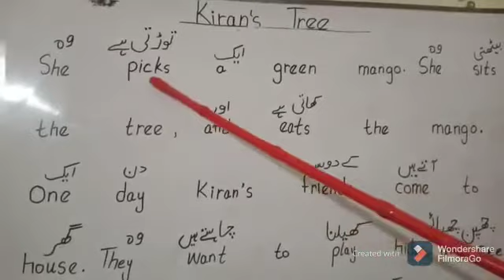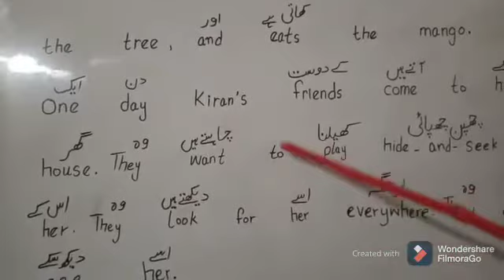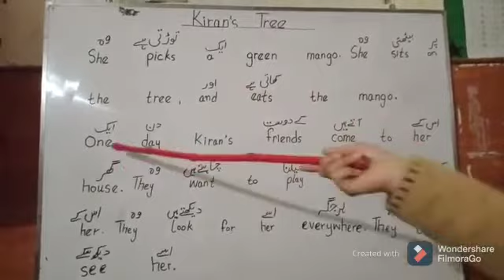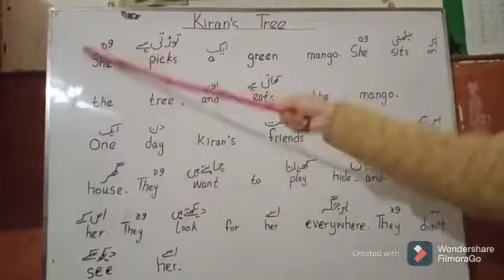class 1 eng lec 17